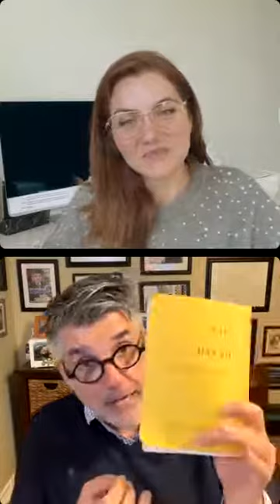O que acontece quando ser humano morre? Pr. Bill Santos